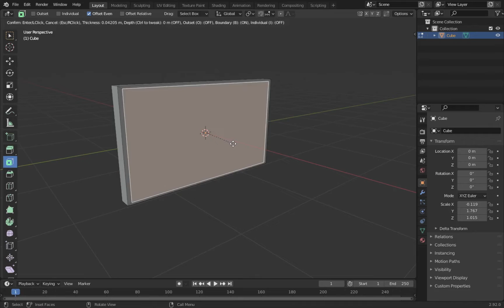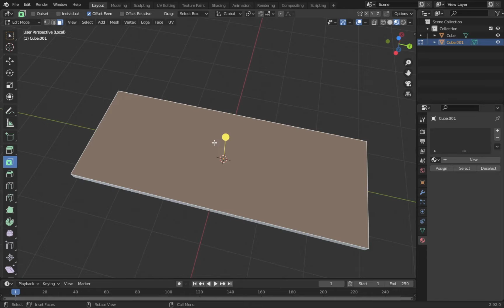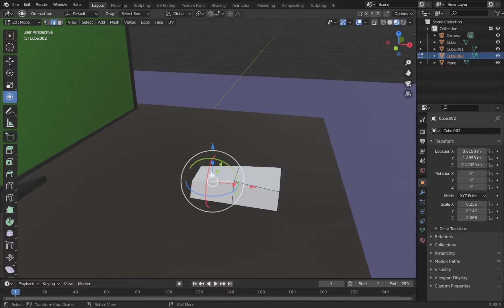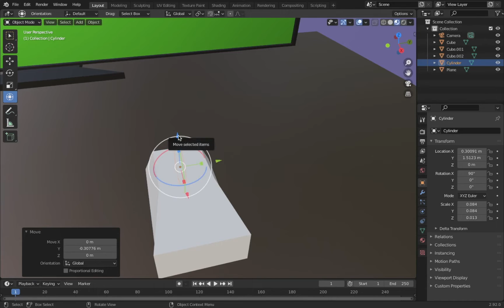GREEN SCREEN IN BLENDER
make green screen in blender